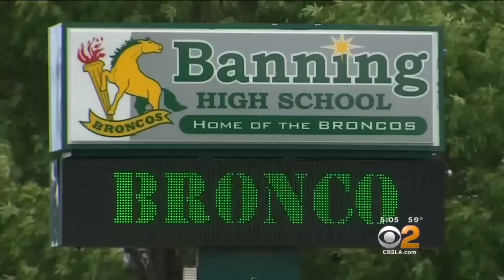2 Students Arrested On Suspicion Of Plotting School Shooting In Banning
Two high school students were arrested Monday night on suspicion of plotting a shooting at Banning High School. Pat Harvey reports.